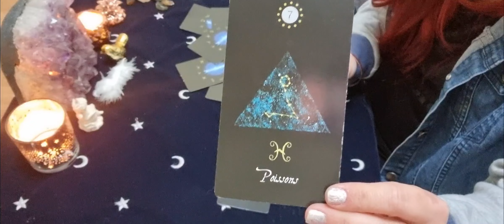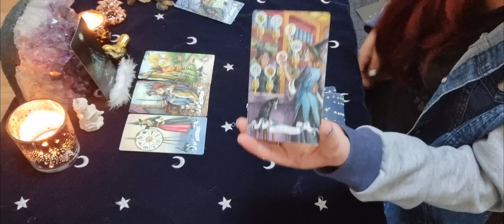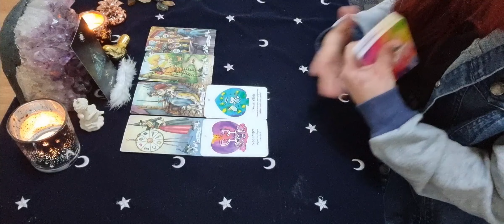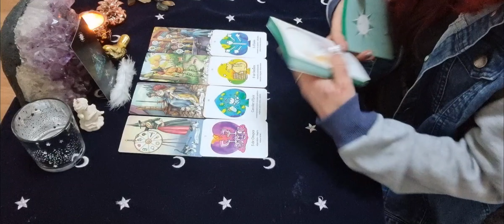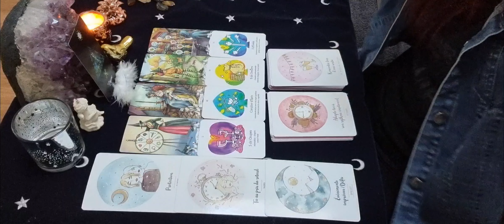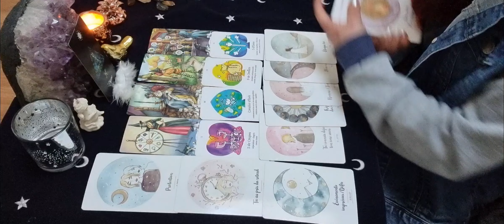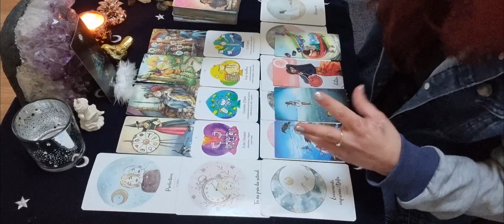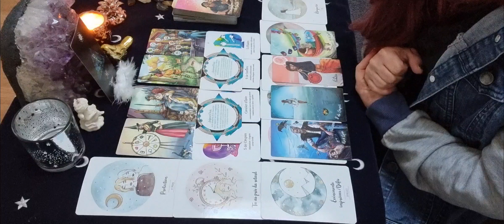💫♓POISSON♓💫 Semaine du 9 au 16 FÉVRIER 2022.. Général / Pro / Sentimental. 👼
Oracles utilisés :

.Les horoscopes Magnétiques Les Atlandes (Isabelle Cerf)
.Cartes oracle Chakra du cœur (Isabelle Cerf)
.Cartes oracle Mission de vie (Isabelle Cerf)

Tarots utilisés :

.Extension Tarot de Lora (L'auracle)

Mon Instagram : @inheriah.guidances